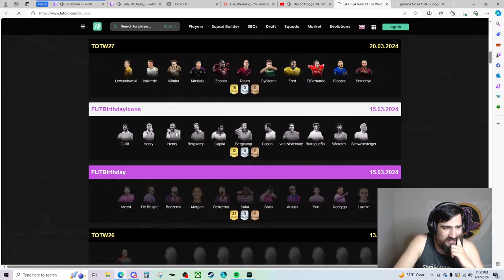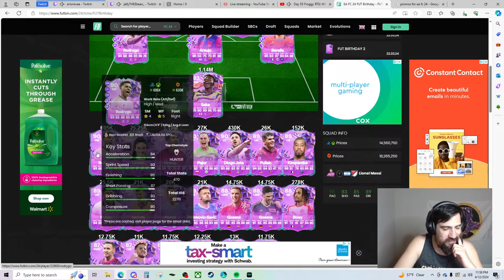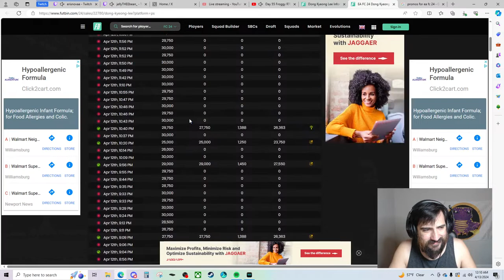Day 55 Froggy RTG: Why 2 weeks before TOTS!? Champs in the meantime!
Day 55 is the calm before the Team of the Season storm! We begin a two week lull by starting our Weekend League games. We hope to claim our red card this weekend!

Catch the Froggy RTG Sunday, Monday, and Fridays at 900pm EST!